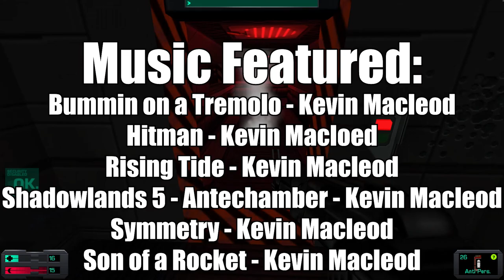The MasterClass in Horror and Immersion that is SYSTEM SHOCK 2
It's combination of RPG and shooter elements wrapped up into a horror package that many, many modern games can trace their roots back to like Bioshock, Prey, and so many others.

System Shock and System Shock 2 pioneered so many gameplay features that we take for granted today like Audio Diaries, Hacking everything in Sight, and an antagonist that is more than just a boss battle towards the end of the game.